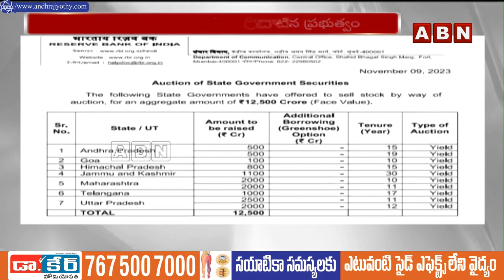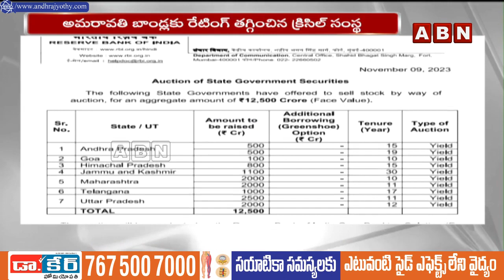పెరిగిపోతున్న ఏపీ అప్పు .. ఎఫ్ఆర్ బీఎం కింద బాండ్ల వేలం || AP FRBM bonds || Ap Govt || Jagan || ABN